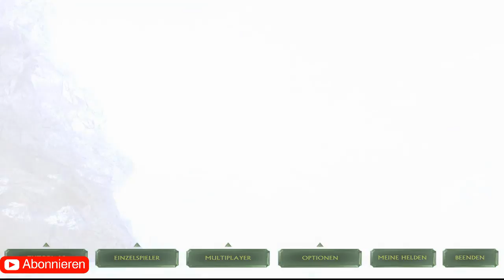Folge 7 Oh nein, bin ich Blöd / Schlacht um Mittelerde / Böse Kampagne / Tolkiens Welt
Heute geht es wieder um Schlacht um Mittelerde 2 wo wir gegen die Zwerge Kämpfen im Erebor!
Dort wird erstmal richtig aufgeräumt und ein bisschen angespannt bin ich!

Ich habe noch mehr Videos auf meinen Kanal schaut doch mal vorbei.

Schaut mal bei Facebook, Twitter und Instagram vorbei, Danke!